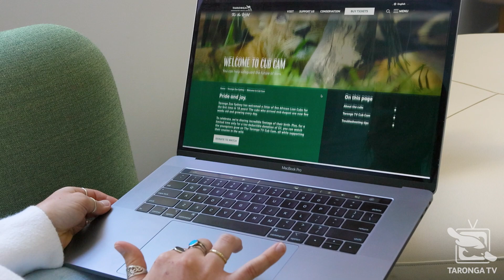Five Lion Cubs Born at Taronga Zoo Sydney!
Taronga Zoo Sydney has welcomed a litter of five African Lion Cubs for the first time in 18 years! The cubs, who arrived mid-August, are healthy, inquisitive and growing every day.

Plus, for a limited time, a tax-deductible donation from just $7 will unlock access to watch the youngsters grow on the Taronga TV Cub Cam - all while supporting their cousins in the wild!

The keeper's-eye view of two maternity dens gives you the chance to meet the five precious cubs and be part of their journey from when they start finding their feet, to when their paws touch grass for the first time - be there with them every step of the way.